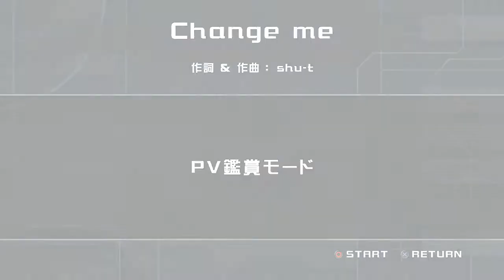【ルカＦＡＮ】 Change me／華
巡音ルカ ＰＶ鑑賞
モジュール（洋服）：華